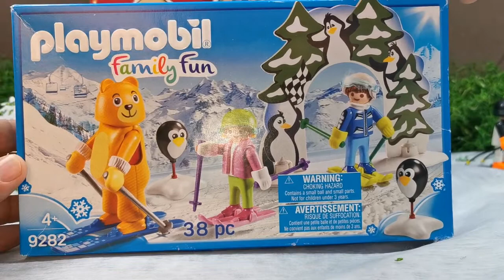Escuela de Esquí de Playmobil (9282) / Santa Claus XXl 6628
Bonita referencia para tener en invierno y navidad que es aprendiendo a esquiar y Santa Claus XXl.